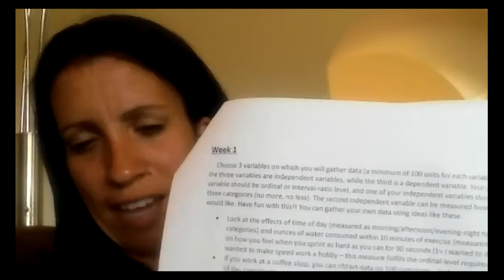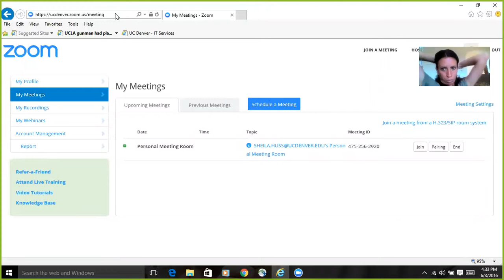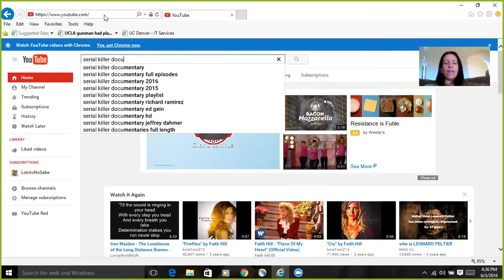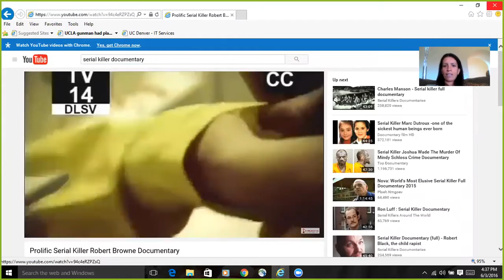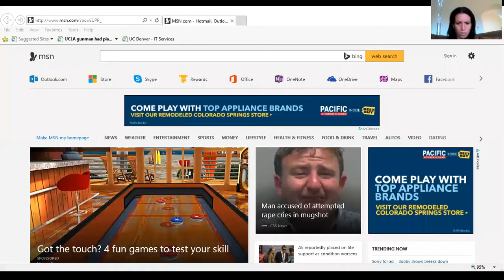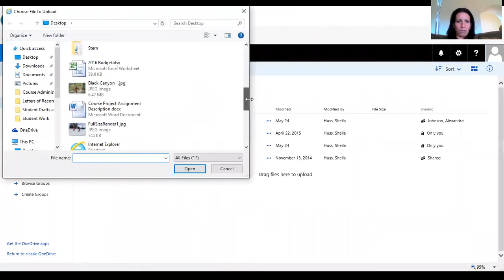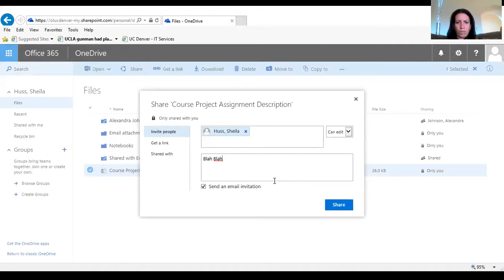CRJU 3150 Video of Project Summary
This video is just under 20 minutes long and goes through some information relating to your course project. I demonstrate how to use Zoom and how to share your Zoom video assignments (which are due weekly) using OneDrive.